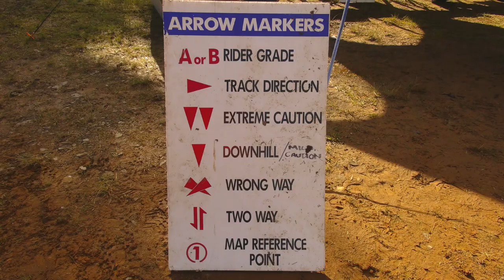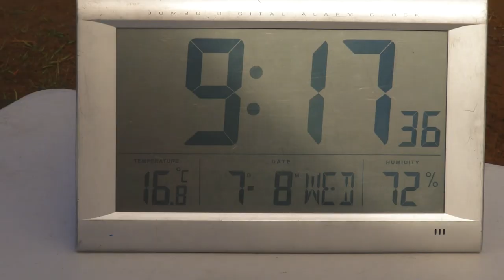Thames Valley Hard Enduro High lights 2019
Here is a quick shot video of the Hard ENDURO  event Hosted by Thames Valley Motorcycle Club held at  Taungatara Forest, Whangamata
More videos and full footage coming soon